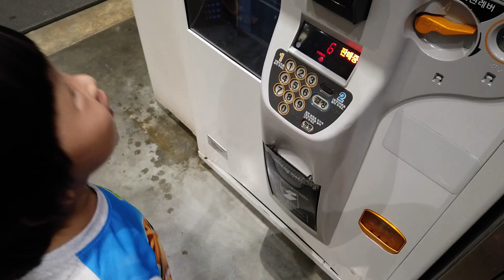Eating Pizza & Pasta on a Rainy Day, South Korea 비오는 날에 파전 대신 피자와 파스타! 스타필드고양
South Korea,
เกาหลีใต้,
韩国，
韓國，
韓国、
Nam Triều Tiên,
ເກົາຫຼີໃຕ້,
တောင်ကိုရီးယား,
Korea Selatan,
ദക്ഷിണ കൊറിയ,
كوريا الجنوبية،
Timog Korea,
Южная Корея,
Coreia do Sul,
Güney Kore,
Sydkorea,
Korea Południowa,
Südkorea,
Νότια Κορέα,
Južna Korea,
Jižní Korea,
Zuid-Korea,
태풍링링 제발 오지마
비오는날 파전 대신 피자
스타필드고양 이젠 좀 지겹네